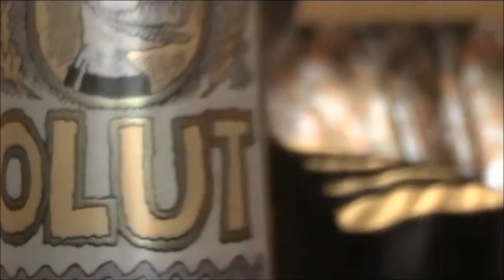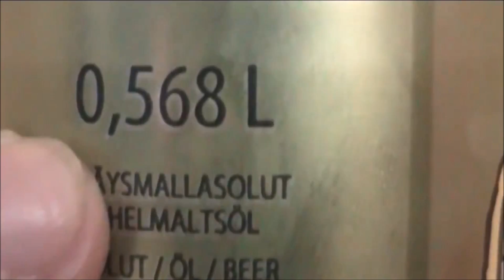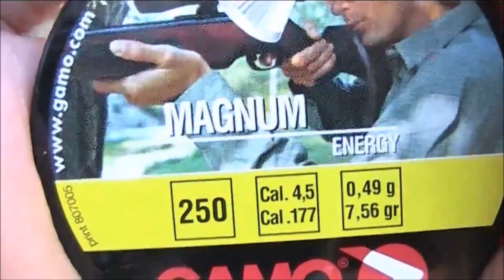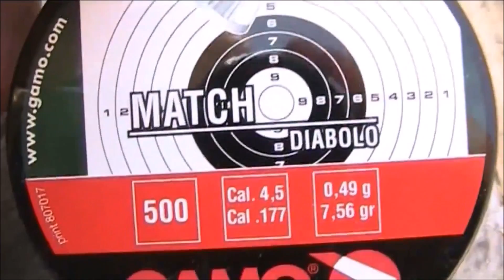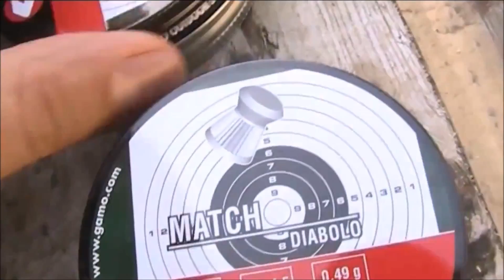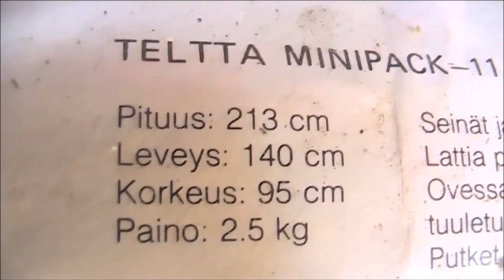Niilo22 maalla osa 27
Vähän naksuu nää hommat.

Tubettaja jumala Niilo22 , tubecon 2015  yleisön suosikki.